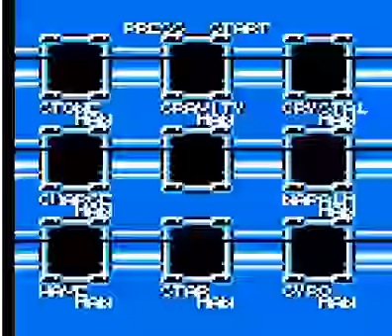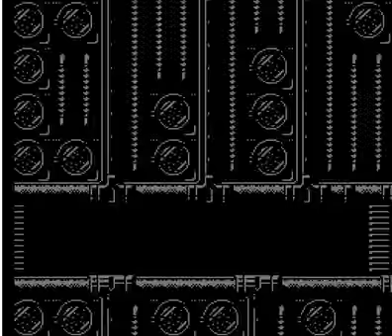Lets play Mega Man 5 part 3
In this part I do Charge man and Wave man.